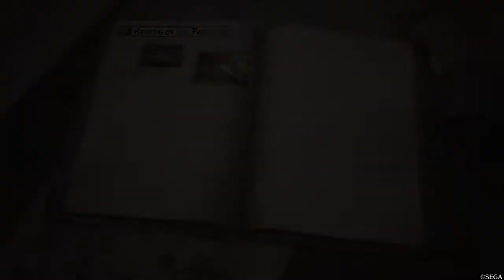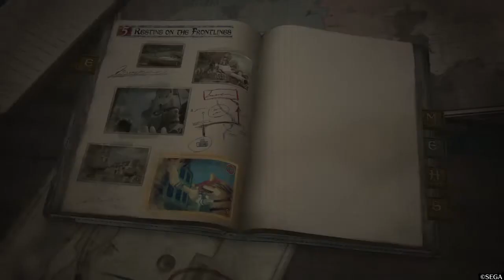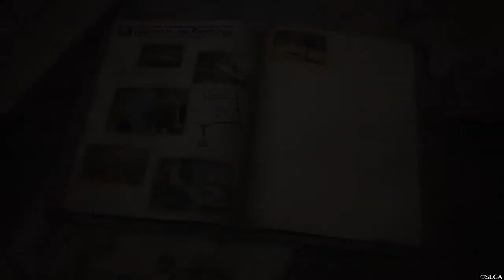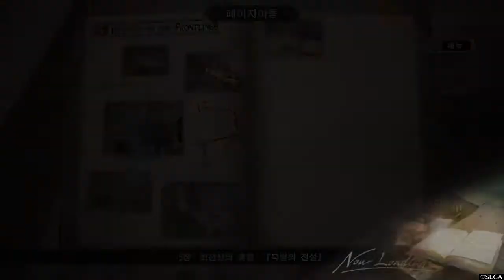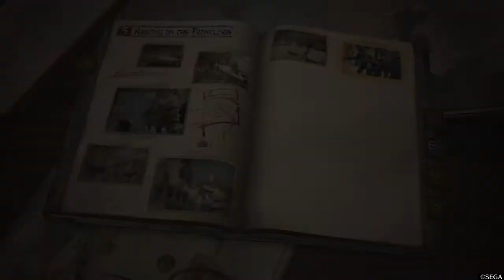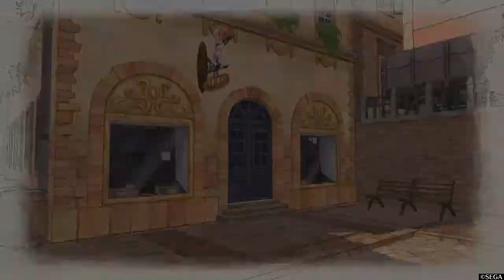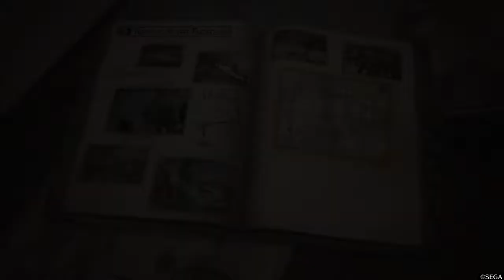전장의 발큐리아4 05 F소대와의 모의전 에피소드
전장의 발큐리아4